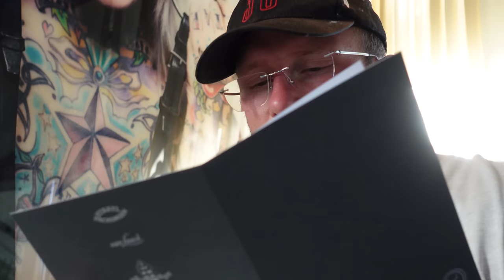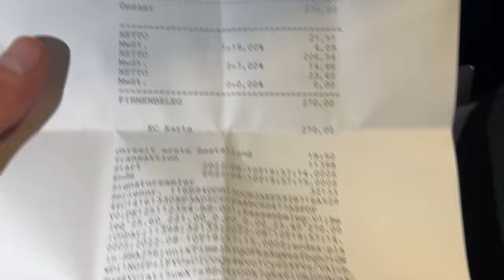Ich BEWERTE das ZWEI STERNE RESTAURANT von FRANK ROSIN - UNDERCOVER Dreh mit VERSTECKTER KAMERA!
Es ist endlich soweit. Im unangenehmsten Dreh meines Lebens teste ich Frank Roins zwei Sterne Restaurant Undercover!

Code: Holle10
Restaurant Rosin
Adresse: Hervester Str. 18, 46286 Dorsten
Gute Arbeiter:
Schnitt: Filmjohann